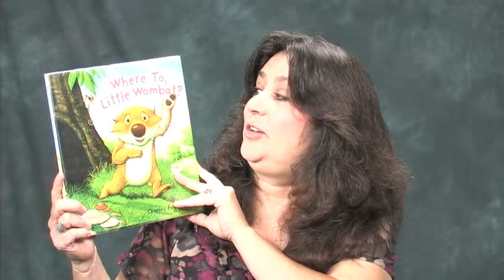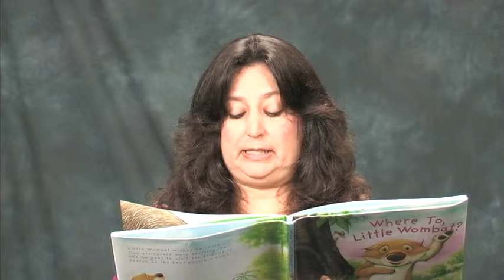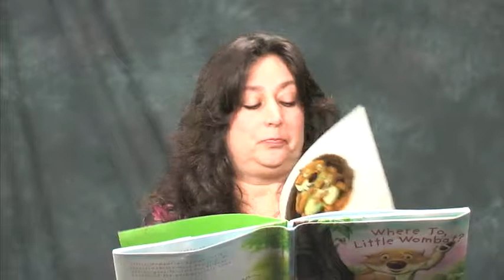Where To, Little Wombat?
Anytime Storytime